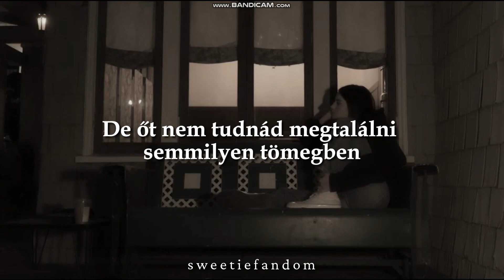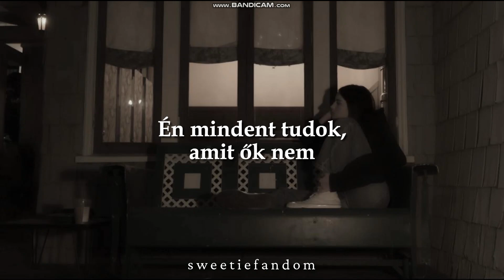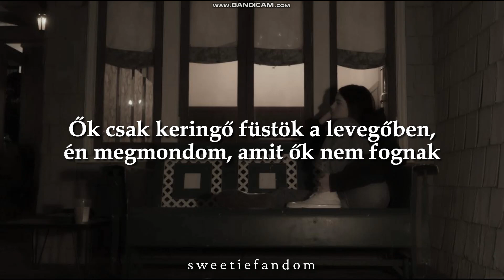Gracie Abrams - Blowing Smoke (magyar felirattal)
Lyrics:

[Verse 1]
I cut the rope and you fell from the tower
I let it go for my peace of mind
Bit the bullet, it didn't hurt
But I still hate the image of you kissing her
I chalk it up to "it's all for the better"

[Pre-Chorus]
And I bet you're at her place right now
You're taking off your shoes, she's lying down

[Chorus]
Tell me, is she prettier than she was on the internet?
Are your conversations cool? Like, are you even interested?
I know what you arе, brighter than the stars
Tell mе if she takes you far
Far enough away from all the baggage you've been carrying
Up another hill to all the girls who'll help you bury it
They're just blowing smoke
I'll say what they won't
I know everything they don't

[Verse 2]
I hear your voice like a boom in my tower
I sleep alone, I'm completely fine (Mm)
And you look stupid going out
If she's got a pulse, she meets your standards now
You feel nothing, and yet you still let her
[Pre-Chorus]
But I bet you're at her place right now
You couldn't point her out in any crowd

[Chorus]
I know what you are, brighter than the stars
Tell me if she takes you far

[Bridge]
And I find your books pretentious now
At the time, they'd fed the fantasy
I was so impressed at your hotel
Took a drag and read aloud to me
And you knew my last love let me down
It was your one perfect opening
And I bet you think about me now
When you should be sleeping

[Chorus]
But tell me, is she prettier than she was on the internet?
They're just blowing smoke (Smoke)
I'll say what they won't (Won't)
I know everything (Thing) they don't (Don't)

[Outro]
And I know, I know, I— (Hey, hey, hey, hey)
And I know, I— (Hey, hey, hey, hey)
And I know, I know, I— (Hey, hey, hey)
And I know, I—